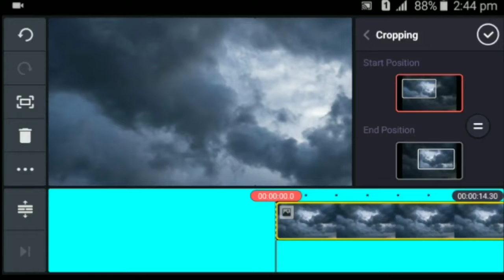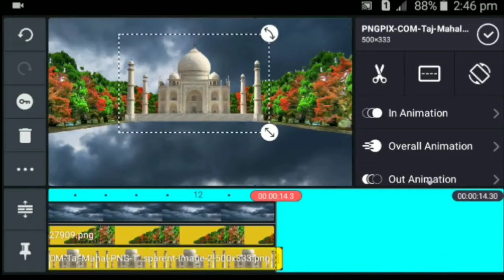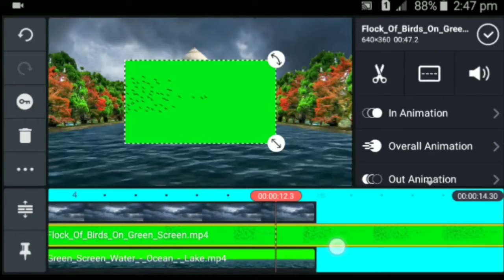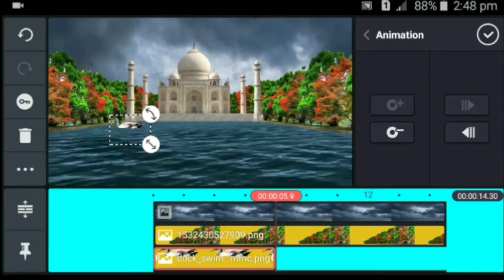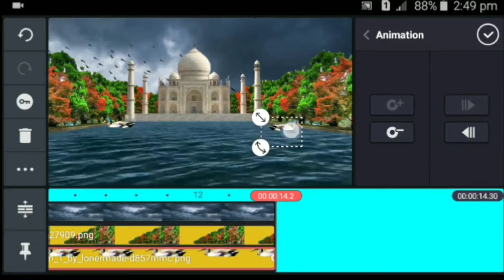Vfx video editing dy kinemaster video editing posts video editing posts